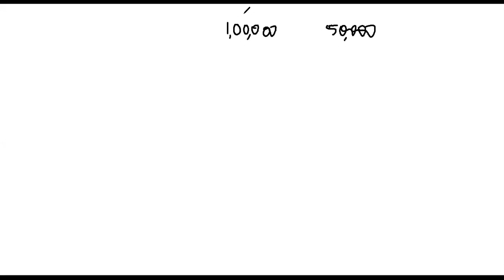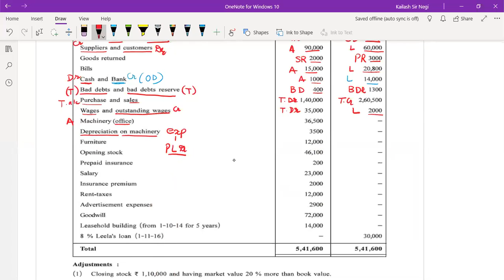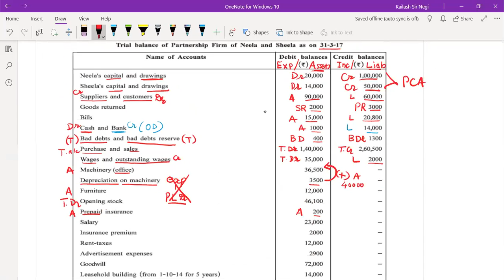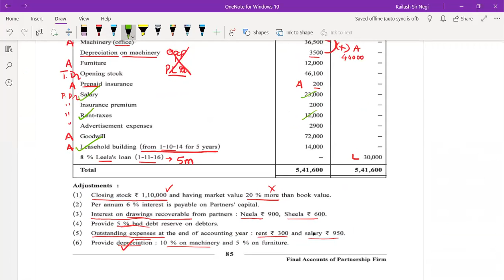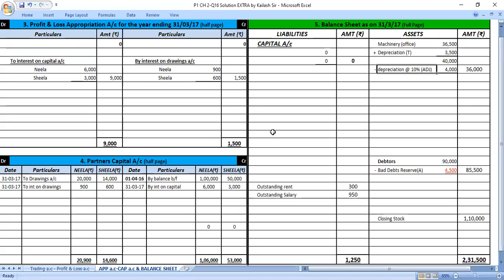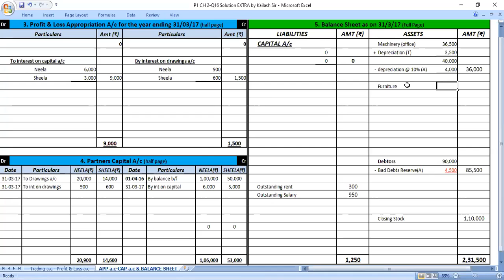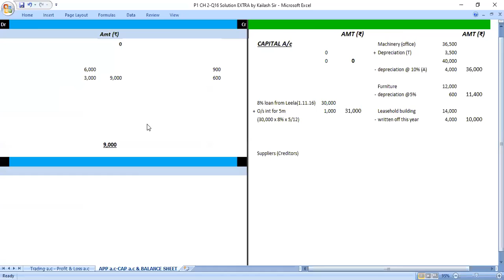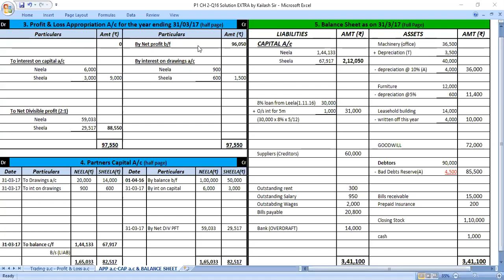EXTRA LEC Q16 of Partnership Final Accounts STD 12th, TB Page no. 85